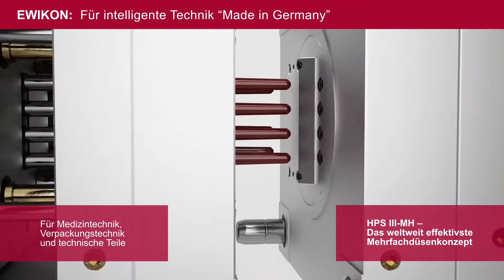EWIKON Heißkanalsysteme - Seitenanspritzung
Das patentierte EWIKON HPS III-MH Düsenkonzept stellt die weltweit  leistungsfähigste und wartungsfreundlichste Lösung für die direkte Seitenanspritzung dar. Verschiedene Versionen für unterschiedliche Schussgewichts- und Anwendungsbereiche stehen zur Verfügung. Die Spitzeneinsätze werden erst nach der Montage des Düsenkörpers von der Trennebene der Form aus eingesetzt und sind bei Bedarf schnell und einfach austauschbar, ohne das Werkzeug zu demontieren.